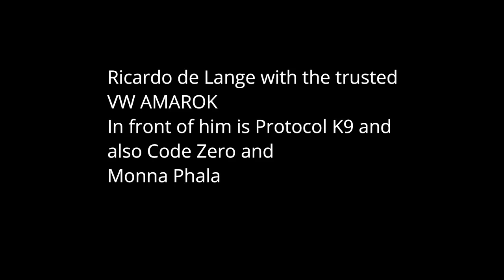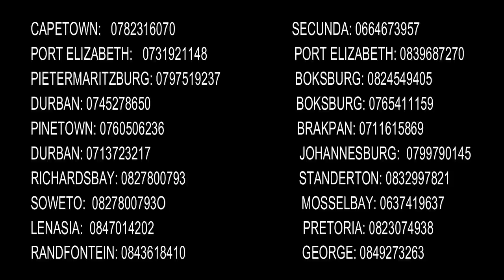Notorious sinkhole in Benoni causes yet another hijacking victim. NoJack recovers victim's vehicle.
Snake road Benoni just off of the N12 freeway direction Brakpan had a part of the road destroyed by a sink hole a long time ago. The criminals are taking advantage of this by changing the directions into an abandoned park. Once in the park the mainly female victims are robbed seriously assaulted and even sexually assaulted. The council nor the government has done anything to start any form of repair nor proper warning of crime. The police have no proper resources to do their work and the local security companies do the best they can. Most of these crimes are committed by the notorious ZAMA ZAMA ilegal miners who are also involved in many murders in the area such as the Putfontein  N12 offramp.

VIDEOS AND CLIPS MAINLY RELATED TO SOUTH AFRICAN CRIME AND PURSUITS OF STOLEN OR HIJACKED VEHICLES BY NOJACK AND OTHER VEHICLE TRACKING AGENTS. EVEN SERIOUS CRIMES THAT  INCLUDE CIT ROBBERIES, HOME INVASIONS AND OTHER SCHEDULE 1 CRIMES THAT ARE IN PROGRESS ARE RESPONDED TO AS BACKUP TO AS PER THE CRIMINAL PROCEDURE ACT. WE ALSO GIVE ASSISTANCE TO VARIOUS LAW ENFORCEMENT AGENCIES WHEN ASKED TO DO SO.

Under certain conditions such as displayed in many videos the responding members may seem to contravene certain laws. However when responding to schedule 1 offences there are grounds of justification provided for such acts.

24/7 Call Centre: 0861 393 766

All these videos are the property of NoJack Vehicle Tracking, and can only be used with our written consent.